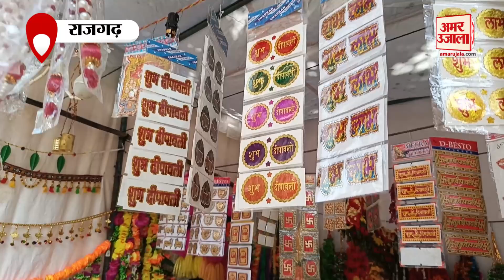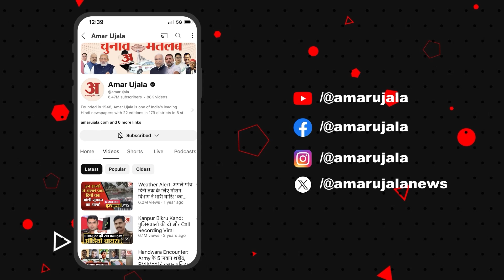Rajgarh :क्यों फीकी पड़ती जा रही Dipawali पर लगने वाले Market की रौनक? व्यापारियों ने बताई वजह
दीपावली पर्व की तैयारियों के लिए राजगढ़ शहर में लगने वाले बाजार सजकर तैयार हैं, लेकिन दुकानदारों को खरीदारों का इंतजार है। साल के सबसे बड़े इस त्योहार से हर वर्ग के व्यापारी को अच्छे मुनाफे की उम्मीद होती है। इसी आस के साथ व्यापारी बाजार में उतरते हैं और अपने प्रतिष्ठानों को सजाकर बैठ जाते हैं।

The markets in Rajgarh city are all set up for Diwali festival, but the shopkeepers are waiting for buyers. Every class of businessman expects good profits from this biggest festival of the year. With this hope, businessmen come to the market and decorate their establishments and sit down.